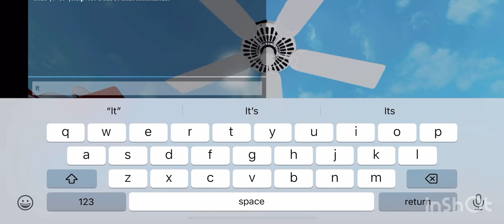5 cool Hunter ceiling fans